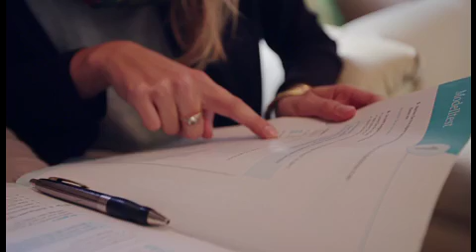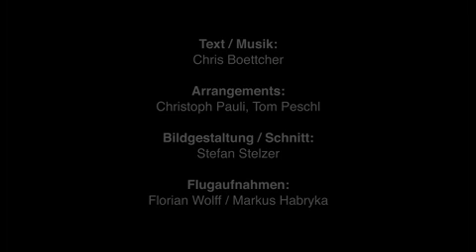Chris Boettchers Hymne gegen Fremdenfeindlichkeit und für alle Engagierten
Hallo Deutschland. Mit diesem Lied möchte ich all den Menschen danken, die sich engagieren statt aufzustacheln, die mutig sind statt kleingeistig, die teilen...
Lasst uns gemeinsam ein Zeichen setzen.
Lasst uns zeigen, dass wir mehr sind und unsere Stimmen gemeinsam lauter!